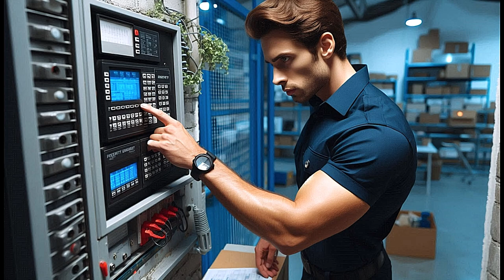music Security 34a GewO II Was Sie tun II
Song 1️⃣.

(Verse 1)
Sie wachen über jedes Haus, im Objektschutz sind sie zuhaus’.
Schützen Gebäude und Anlagen, Tag ein, Tag aus.
Mit Kontrollen und Patrouillen, stets auf der Hut,
Überprüfen Personen und Fahrzeuge, das tut uns gut.

(Refrain)
Oh, sie sind sicher und stark,
Ihre Arbeit ist so wichtig, jeden Tag.
Mit Mut und Entschlossenheit,
Schützen sie uns, zu jeder Zeit.

(Verse 2)
Im Werkschutz, in Industrie und Werk,
Kontrollieren sie den Zutritt, überwachen das Werk.
Sicherstellung der Vorschriften, das ist ihr Ziel,
Damit alles sicher bleibt, das ist ihr Spiel.

(Bridge)
Revier- und Streifenwachdienst, patrouillieren sie hier,
Überwachen öffentliche und private Bereiche, das ist ihr Revier.
Reagieren auf Vorfälle, sind schnell zur Stelle,
Mit Mut und Stärke, bewahren sie die Welle.

(Verse 3)
Geld- und Werttransport, sicher und bedacht,
Planen und führen Transporte durch, Tag und Nacht.
Schützen die Werte vor Diebstahl und Überfall,
Mit hohen Sicherheitsvorkehrungen, das ist ihr Fall.

(Verse 4)
Empfangsdienst im Objektschutz, sie sind bereit,
Empfangen Besucher, kontrollieren den Zutritt jederzeit.
Überwachen Systeme, Alarmanlagen im Blick,
Sorgen für Sicherheit, das ist ihr Glück.

(Outro)
Eventsicherheit, bei jedem großen Fest,
Kontrollieren den Zutritt, überwachen den Rest.
Sicherstellung der Vorschriften, Notfallpläne parat,
Ihre Arbeit ist wichtig, das ist ihre Tat.

Dank all diesen Helden, die uns schützen jeden Tag,
Sind wir sicher und stark, das ist, was jeder mag.
Mit ihrer harten Arbeit, ihrem Mut und ihrer Kraft,
Bleiben wir sicher und stark, das ist ihre Leidenschaft.

Song 2️⃣.